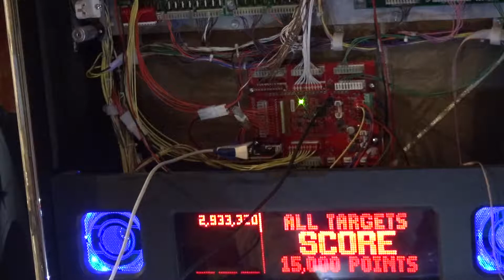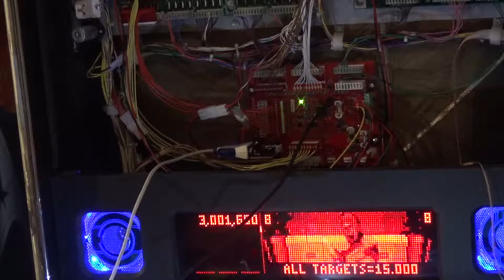Zuse trigger test